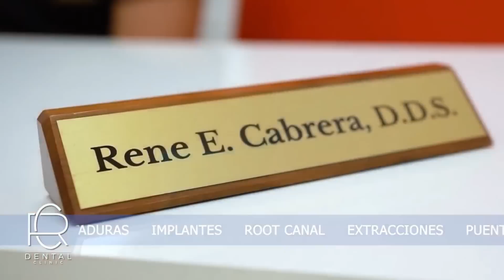Mala Fe no se quiere rendir, pues nosotros tampoco 💪😎🇨🇺